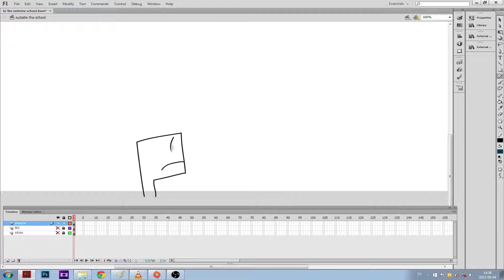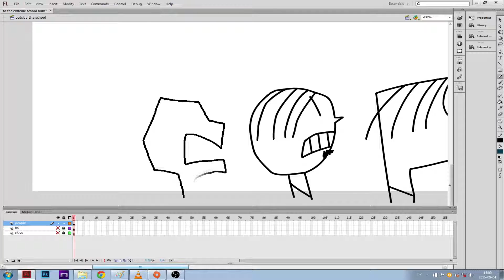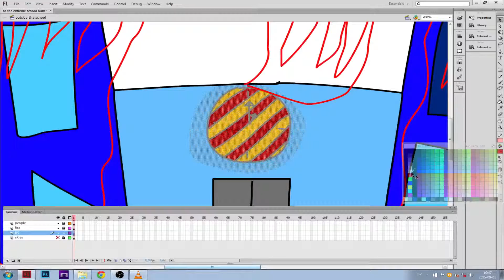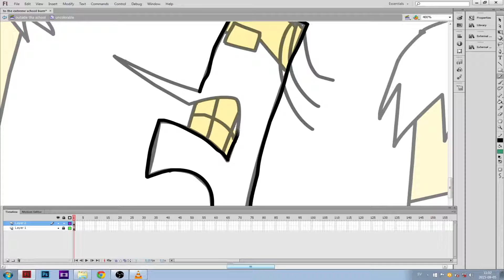Speed drawing: School building on fire.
Expand for link to the comic this was used in, the music that played and the description about the video:
No one is allowed to use my music. =) Thanks for understanding mate =D. This is a speed drawing that was used for the speed drawing comic Power: Burning school But in that comic the speed up were much faster. 128 Times the regular speed. This is "only" times 16 so that it's more easy to see what i'm doing =D.